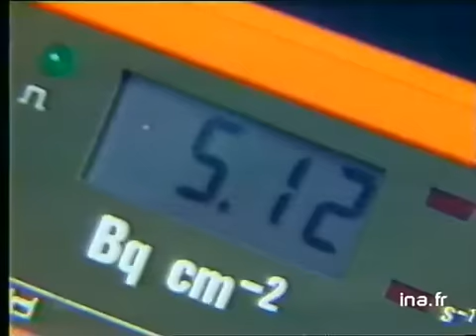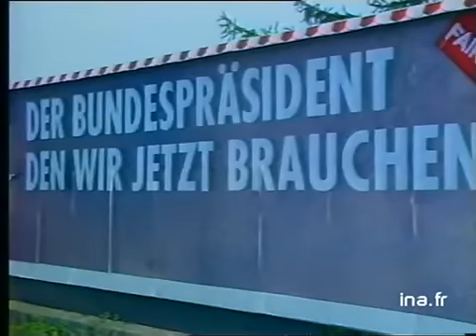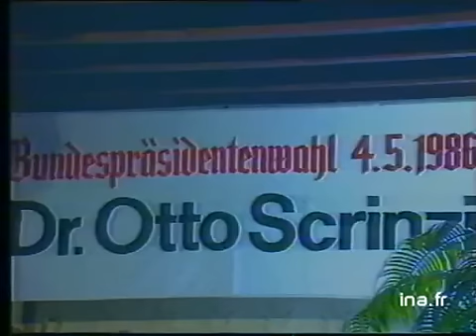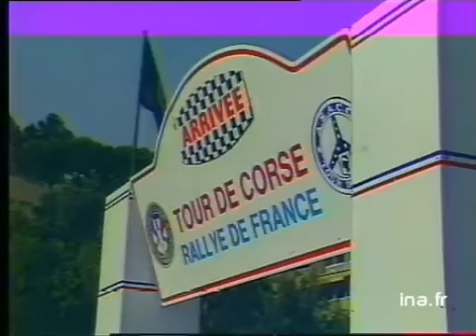JA2 20H : EMISSION DU 03 MAI 1986